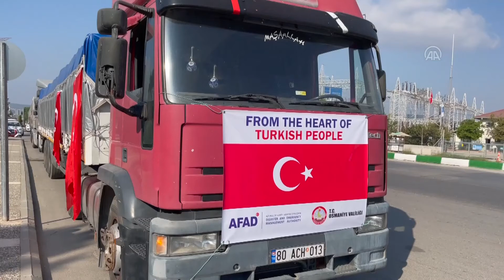Pakistan'daki sel bölgesine 2 yardım tırı gönderildi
Osmaniye Valiliği koordinesinde hazırlanan 35 ton gıda ve yaşam malzemesi taşıyan 2 yardım tırı, Pakistan'da sel bölgesindekilere ulaştırılmak üzere uğurlandı.